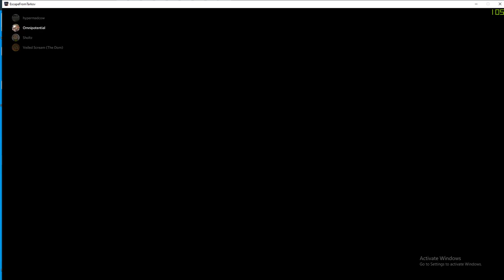barb wire fail FML